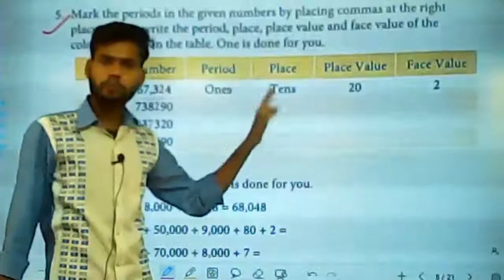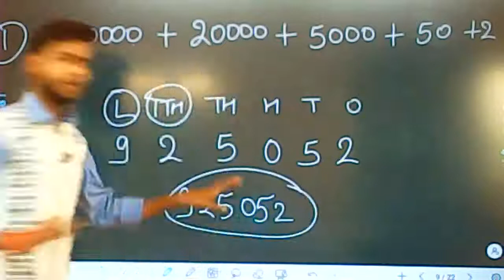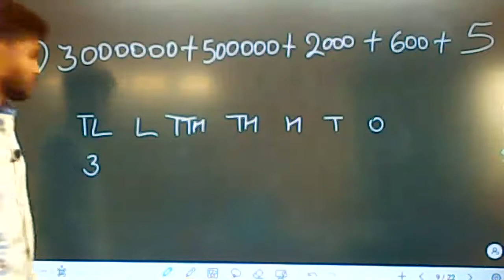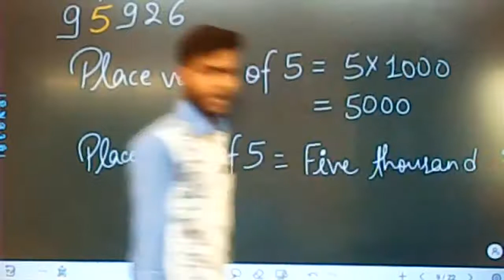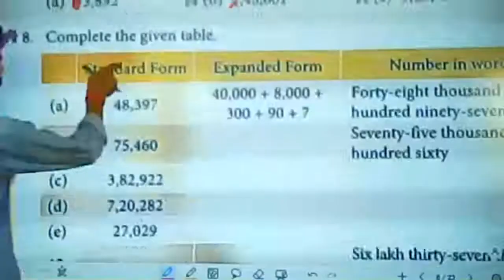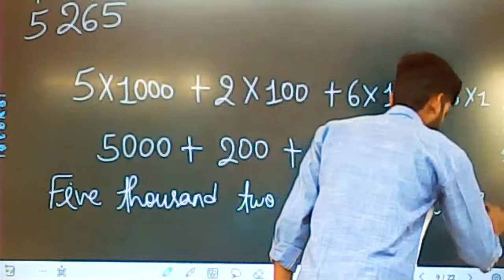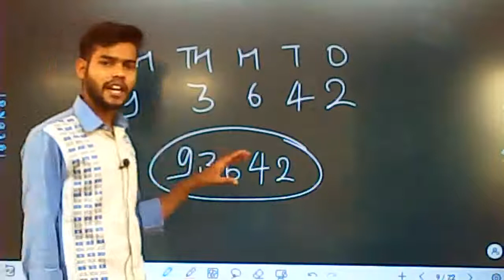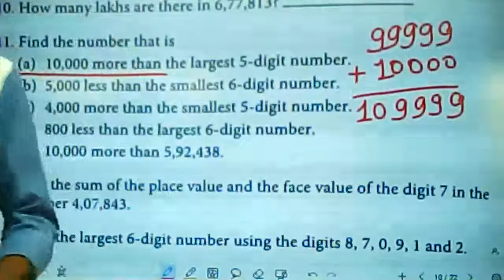(Exercise Discussion 1.1) of Chapter 1 from Class 4th Maths